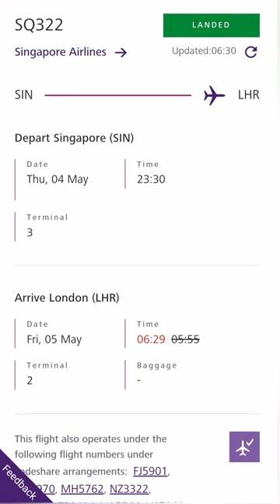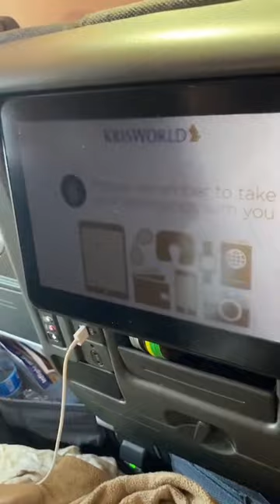เดินทางต่างประเทศ(อังกฤษ)กับพ่อจ๋า ครั้งแรกในชีวิตกับการเดินทางไกล สูงวัยขนาดนี้...มาดูกันค่ะ..✈️✈️✈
การเดินทางไกลต่างประเทศครั้งแรกของพ่อจ๋า มาเที่ยวหาลูกสาว หลานสาวด้วยวัยย่าง 78 ปี สู้ๆนะคะพ่อจ๋า